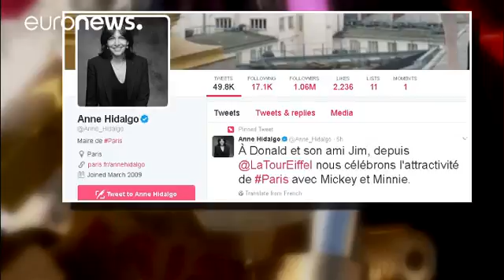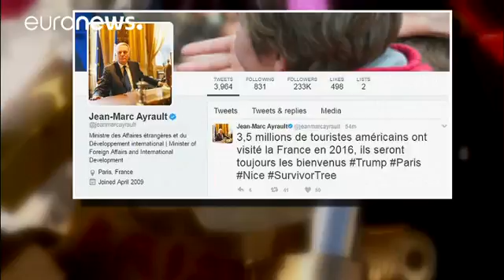Trump contro Parigi Esempio negativo di cosa causa l'immigrazione